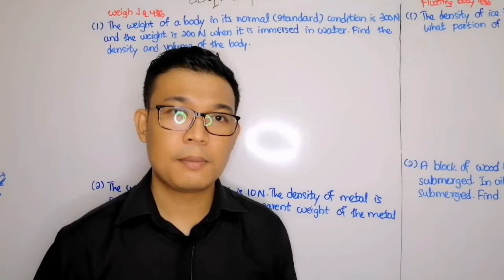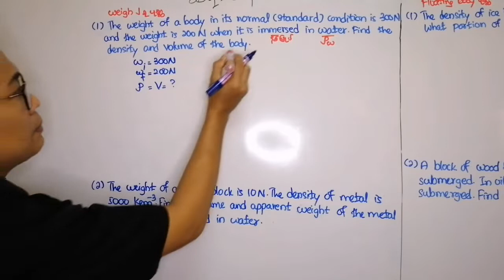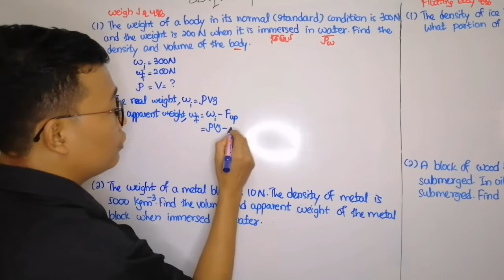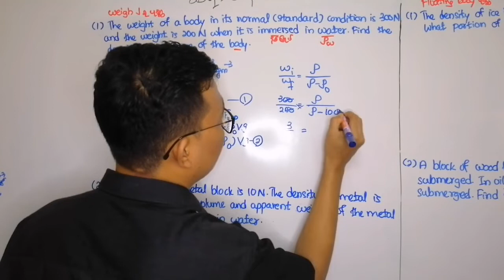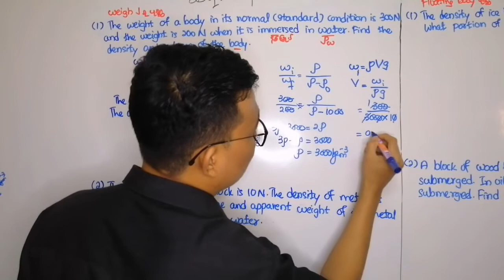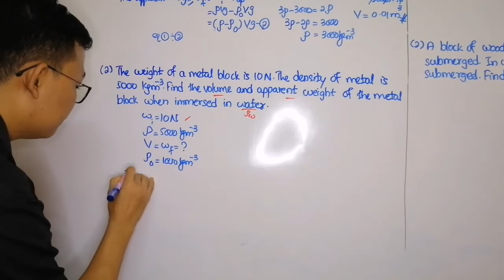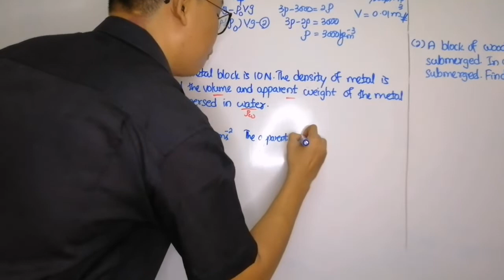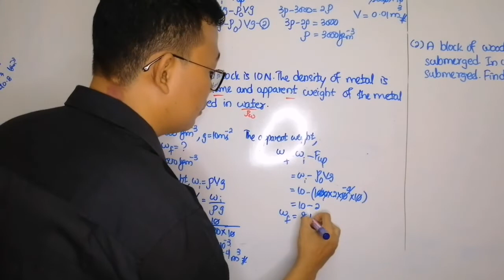Physics Chapter (2) Pressure {note&exercise} part (3)